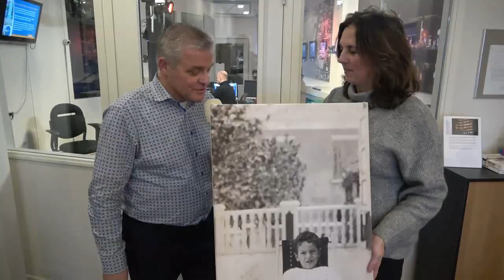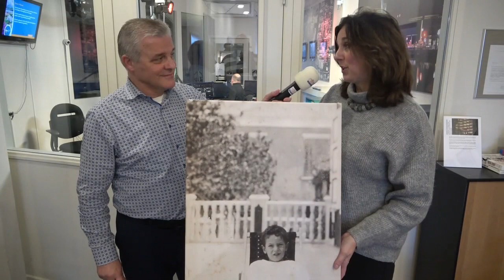Uitgelicht 75 jaar vrijheid deel III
75 jaar leven we in vrijheid. In het hele land zal dit jaar worden stil gestaan bij de bevrijding na de tweede wereldoorlog 75 jaar geleden. Zo ook bij omroep Midvliet. In deel 3 spreken we over George Maduro en met twee Stompwijkse historici.